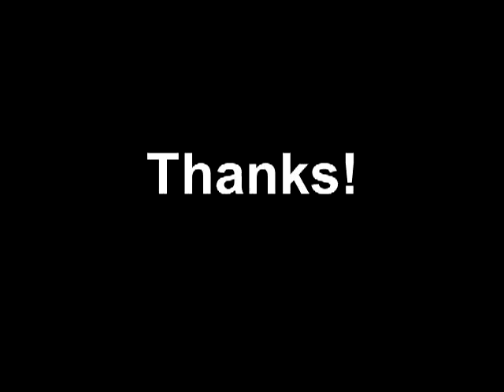Meet Gimley a Domestic Shorthair currently available for adoption at Petango.com! 4/8/2011 4:31:00 P